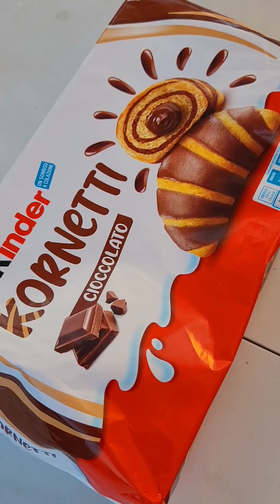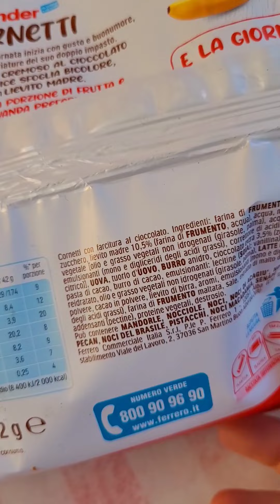Assaggio i nuovi Kornetti Kinder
per la maglietta pampling.com e alicepizzakaiju per il codice omaggio